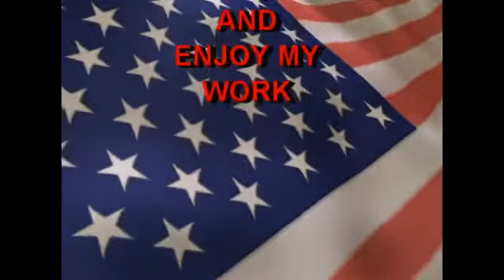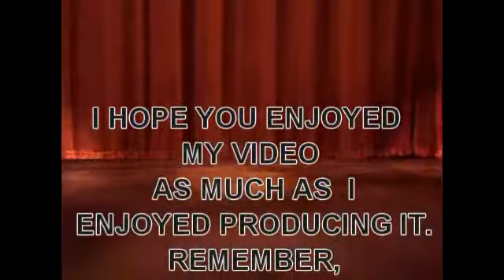FIGHT AT Renaissance Festival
AN ACTUAL FIGHT AT THE Renaissance Festival-DEERFIELD BEACH, FL